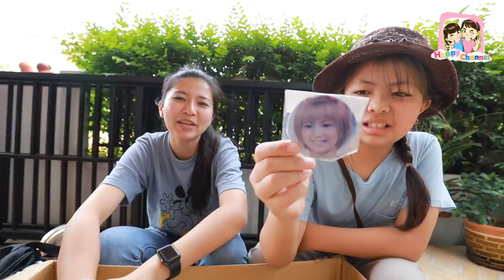เปิดกล่องสุ่ม ของญี่ปุ่นมือสอง กล่องใหญ่มาก ราคา 2,000 บาท EP1 พี่ฟิล์ม น้องฟิวส์ Happy Channel